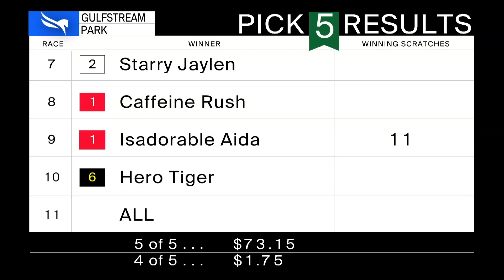Gulfstream Park September 12, 2021 Race 11